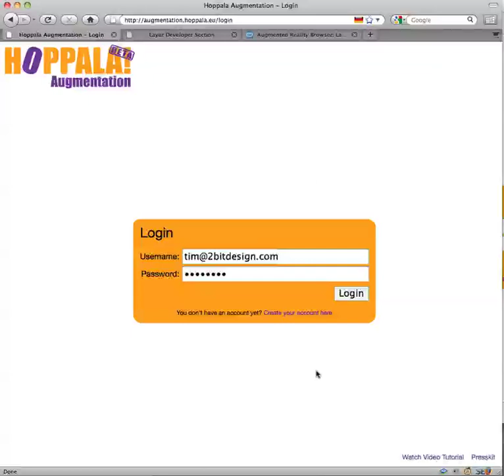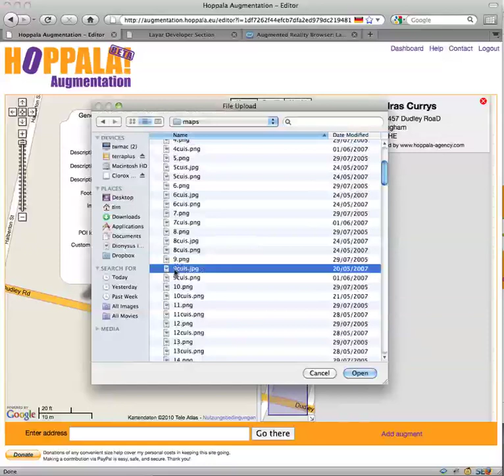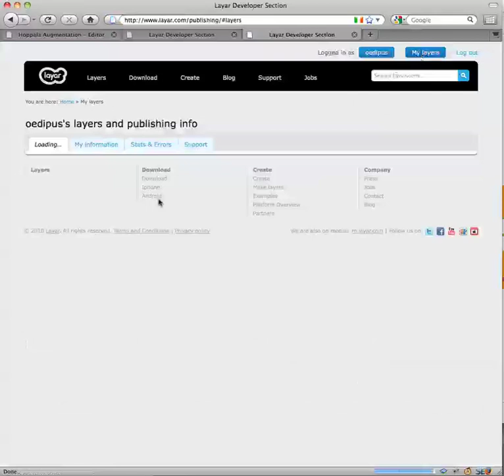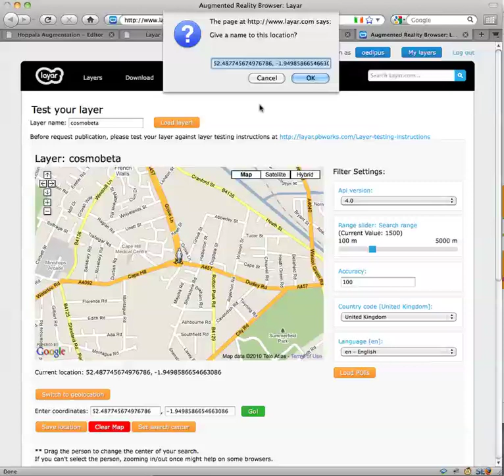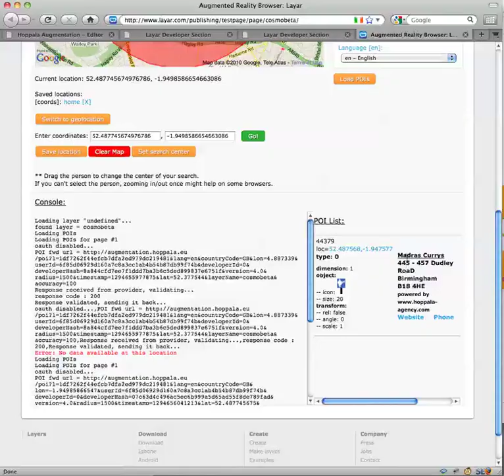Layar/Hoppala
Silent movie showing Layar/Hoppala interface